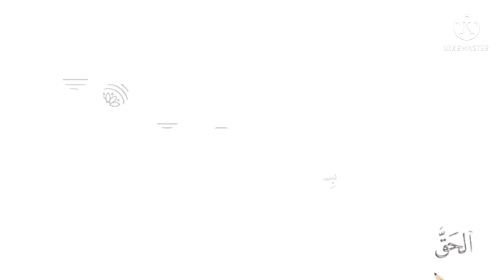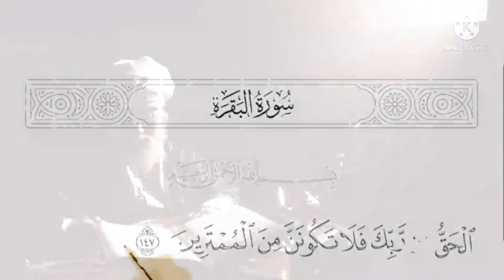تفسير سورة البقرة ١٤٧: الحق من ربك ۖ فلا تكونن من الممترين..